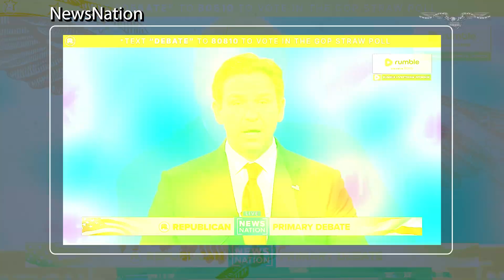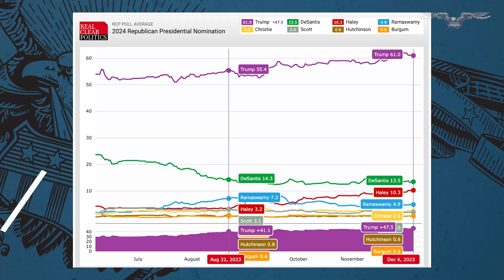Republican debate: Winners and losers of fourth GOP matchup in Alabama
A trimmed-down field of four candidates took the stage at the fourth Republican presidential debate in Tuscaloosa, Alabama, hoping to make their cases to voters as primaries start next month.

All four sit far behind front-runner Donald Trump, whose lead is such that he hasn't bothered even to take the stage, and they hoped to turn in a standout performance to close the gap. The Jan. 15 Iowa caucuses will be the first test of whether they made a dent, but in the meantime, here are tonight's winners and losers.